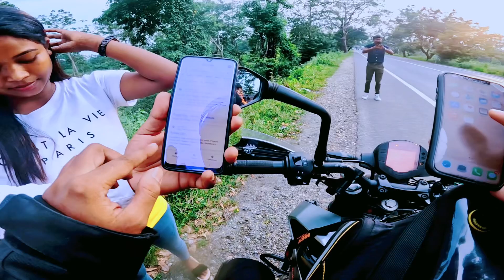Ultimate Road Trip: Public Meetup to Siliguri!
Meetup With Public | Guwahati to Siliguri Ride | Leh Ladakh Trip Ep 3

Your Quarries :
Ladakh trip vlog
Ladakh tour
Ladakh trip
Meet-up with public
Guwahati to Siliguri ride
Ladakh bike ride
Bike ride
Ladakh ride